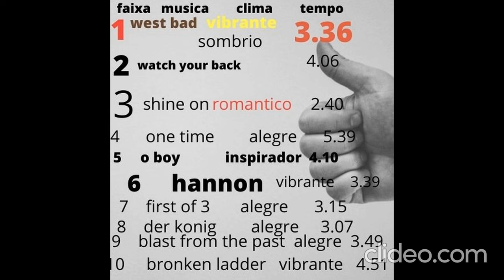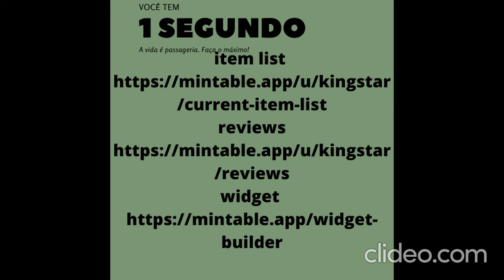spiral 2 J12DaTmx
como criar nfts
site pra criacao
canvas
site de nft
mintable

NFTs Grátis - Como criar sua arte digital GRATUITAMENTE! - Tutorial Completo de cripto arte

Design obra mulheres maquiando